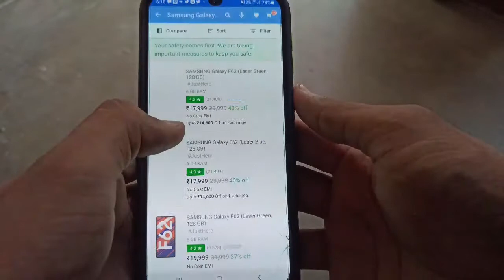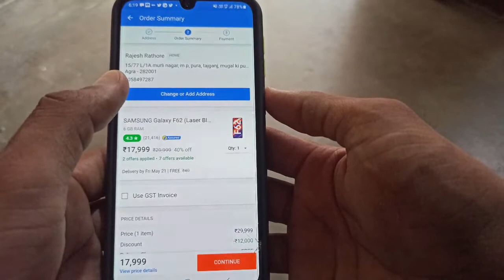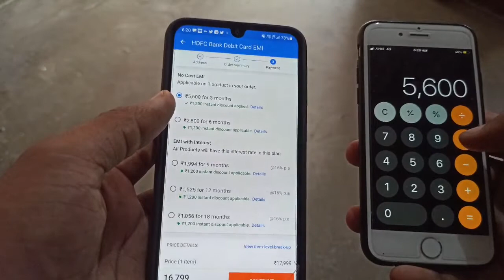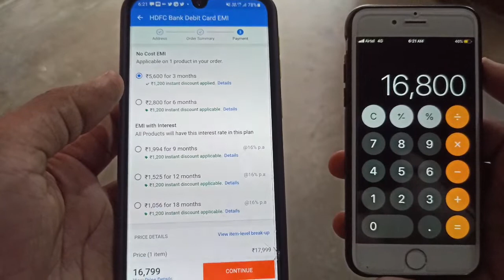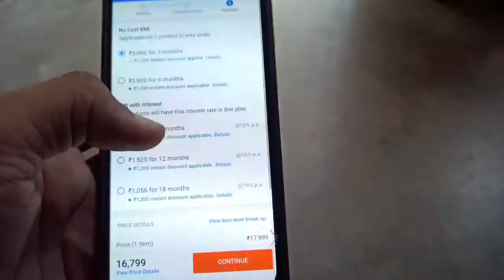Flipkart Electronic Sale May 2021, Best Deal On Smartphone 🔥, Lockdown Sale,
dosto es video me maine flipkart ki ak new sale ke bare me bataya h jo ki lockdown me suru hui h..or dosto es sale me apko discount bhi accha wala mil rha h, to video ko pura dekhna na bhuule